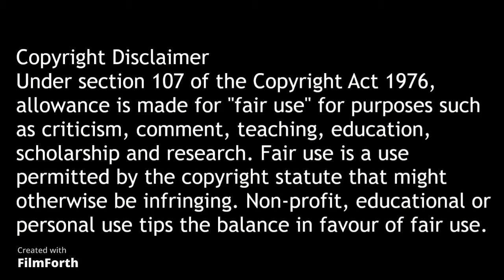KNAYE WEST!! " YE "